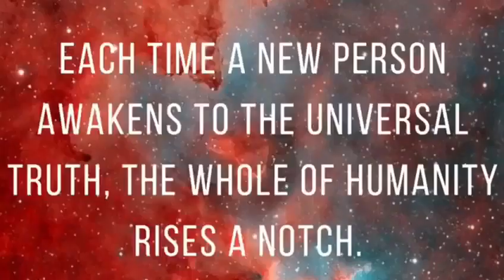JEDI MASTER TRAINING - The Church Of Jediism Jo Angel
The trailer for The Church Of Jediism Jediist Master Trainer Jo Angel online course.

The Church of Jediism is a new philosophical movement, created to help educate, enlighten and help people on their personal journey through life. The TCOJ is for helping, caring and the spreading of love to create a better society to be a Force for good and help change the world for the better.